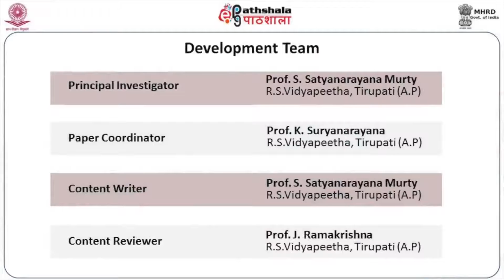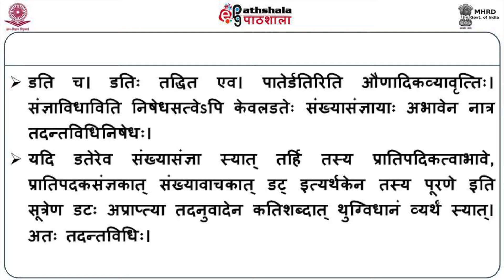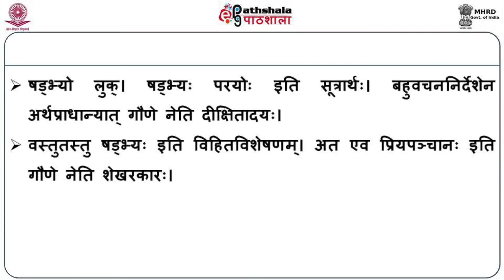Atisakhisabdavicarah… Sadbhyo Luk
Courses: लघुशब्देन्दुशेखरः (शब्दाधिकारे अजन्तभागः)